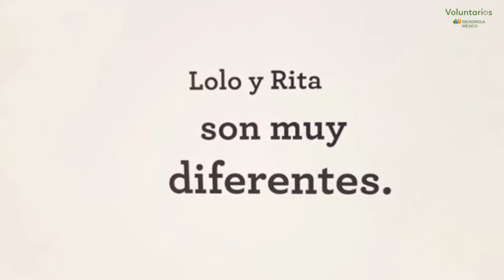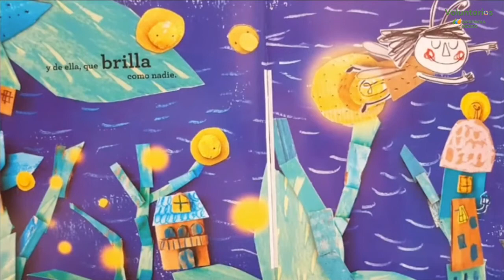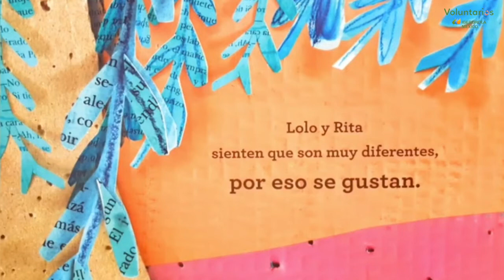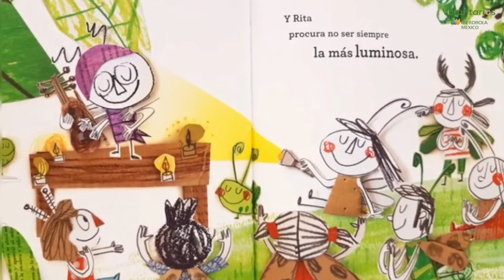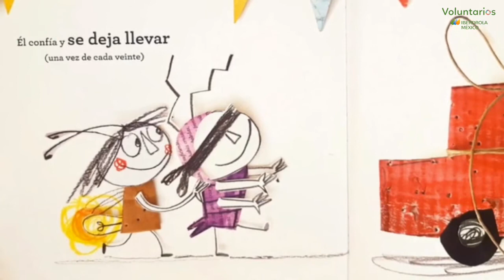Voluntarios Iberdrola - ¡Cuéntale un Cuento! Te quiero casi siempre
El programa de Voluntariado a Distancia de Iberdrola México continua con la ayuda de nuestros voluntarios. En esta ocasión, nos relatan el cuento "Te quiero casi siempre".